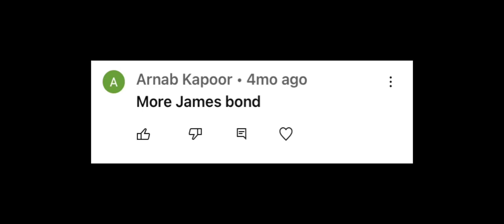JAMES BOND ONCE SAID PT4